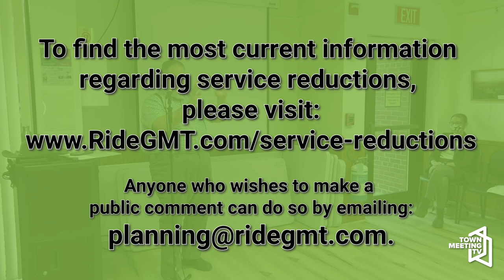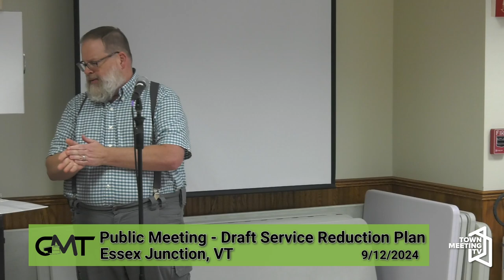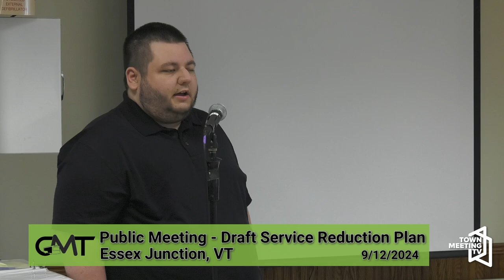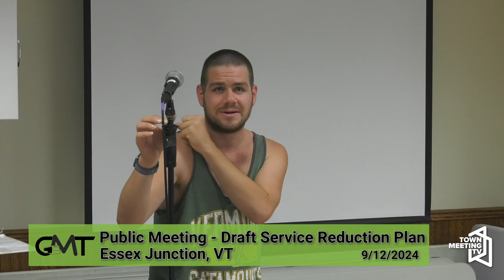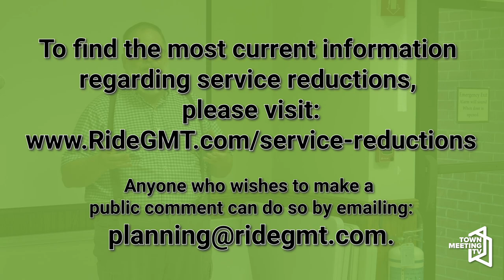Green Mountain Transit - Public Meeting in Essex Jct. to Present the Draft Service Reduction Plan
From Green Mountain Transit:

Green Mountain Transit (GMT) today announced a draft service reduction plan that looks to cut $3 million of its routes and services, This difficult decision comes in response to ongoing financial instability that has severely impacted the organization’s ability to maintain current service levels.

As public transportation remains a critical service for many residents, this draft service reduction plan was made after a thorough analysis and consideration of all available options. GMT’s priority remains the safety and reliability of its services for those who depend on public transit.

GMT will work closely with local governments, community organizations, and other stakeholders to mitigate the impact on riders. The organization is also exploring alternative funding sources and service models to ensure the long-term sustainability of public transit in the region. During the month of September, dates to be determined, GMT will present the draft service reduction at a series of public meetings.

The first round of service reductions is scheduled to take effect in November 2024, with the remaining service reductions scheduled in February and June 2025. GMT will be providing detailed information to customers regarding the specific routes and services that will be affected, as well as alternative transportation options.

To find the most current information regarding service reductions, please Anyone who wishes to make a public comment can do so by emailing .

9/12/2024